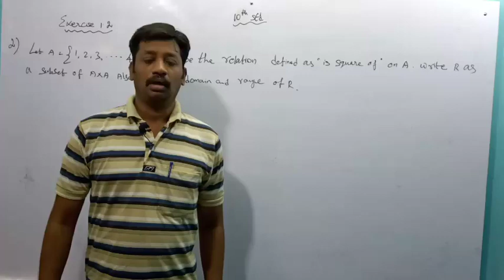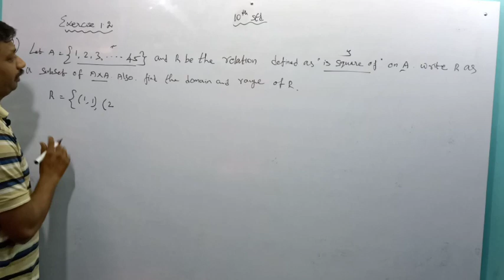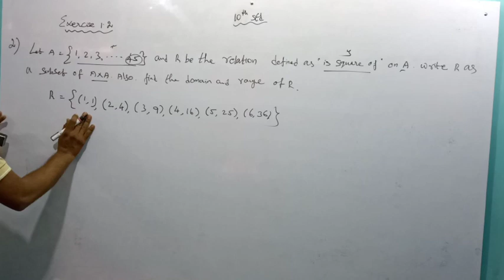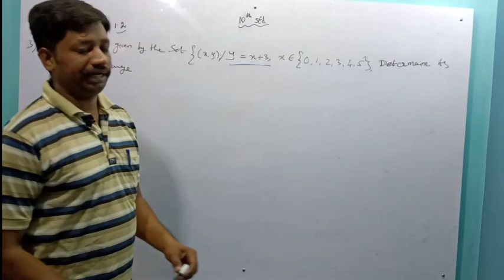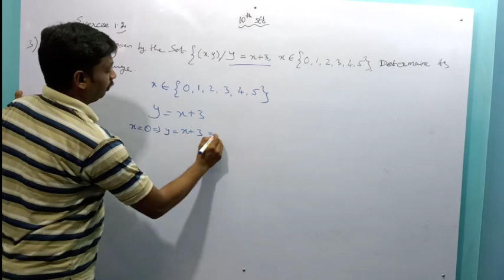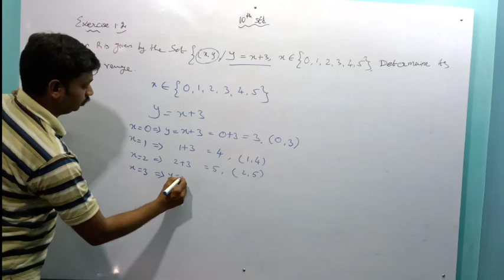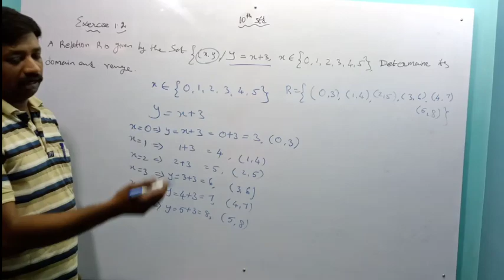10th std exercise 1.2 (2&3) | 5 minute maths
10th std Social  Science TM New Book